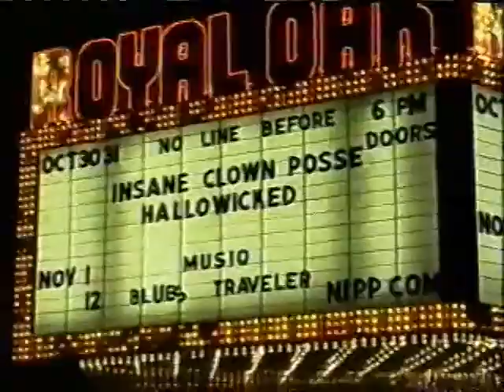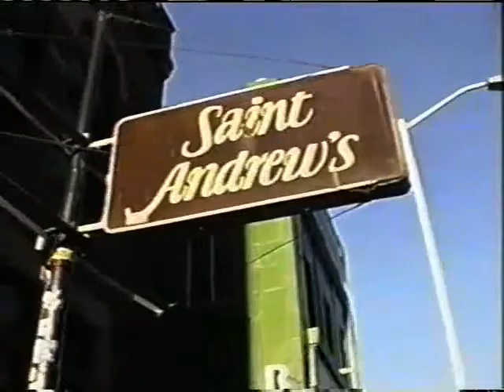Insane Clown Posse interviewed by George Stroumboulopoulos for MuchMusic 2003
Vid Info:
Insane Clown Posse Interview with George Stroumboulopoulos